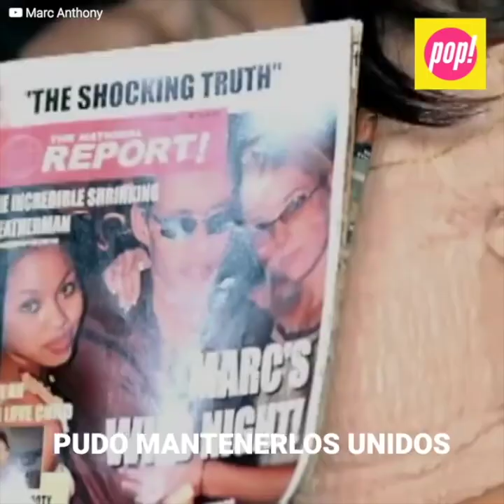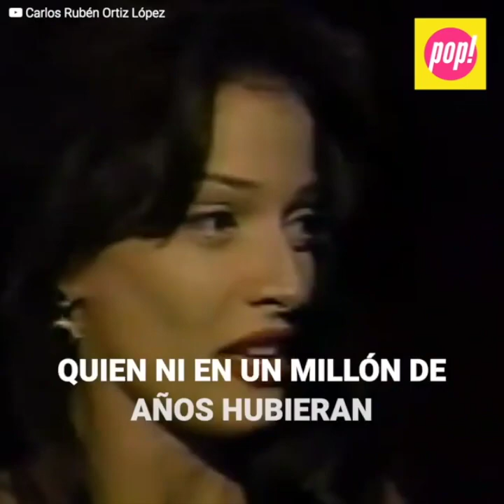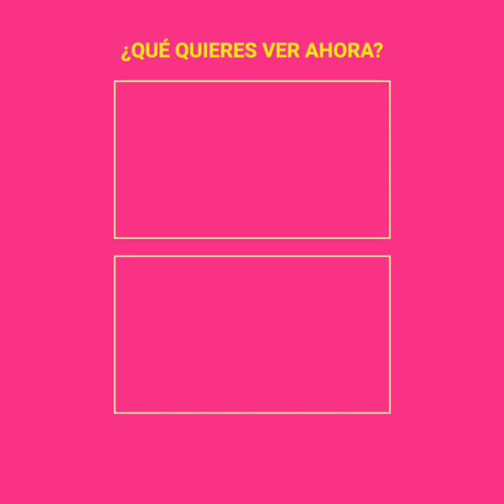El momento más oscuro de la vida de Dayanara Torres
Sólo días después de que Dayanara Torres y Marc Anthony firmaron los papeles de divorcio, él se casó con otra mujer. La ex Miss Universo sentía que el mundo se le venía abajo, pero tenía que ser fuerte por sus hijos pequeños. La vida daría demasiadas vueltas y, años después, la vida los volvería a poner cara a cara. Hoy Dayanara sabe que el amor no acaba, sólo se transforma.